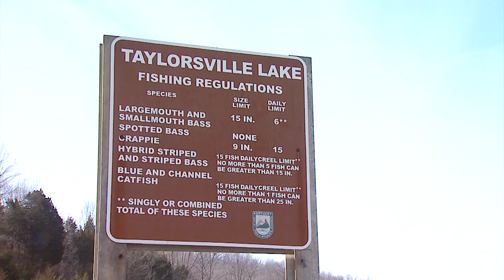Big Blue Catfish at Taylorsville Lake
Host Tim Farmer joins biologists on Taylorsville Lake as they net blue catfish to determine how the population is doing.
You'll want to see some of the big catfish they pull up!